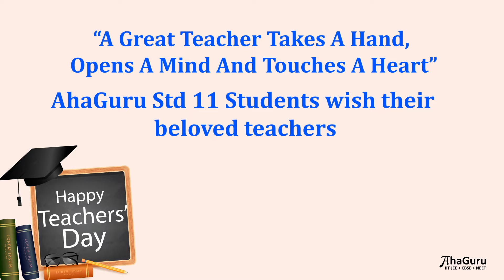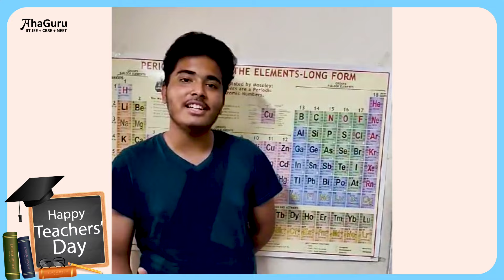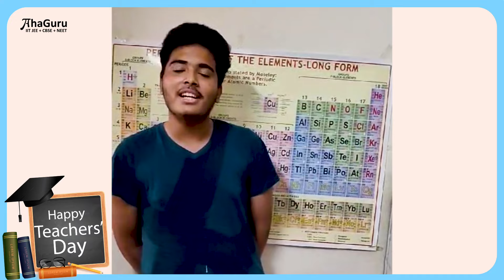Happy Teacher's Day! | Special Messages from Students | Teacher Appreciation | Class 11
On this special occasion of Teacher's Day, we bring you heartfelt wishes and testimonials from students who express their gratitude to the incredible teachers who have shaped their lives.